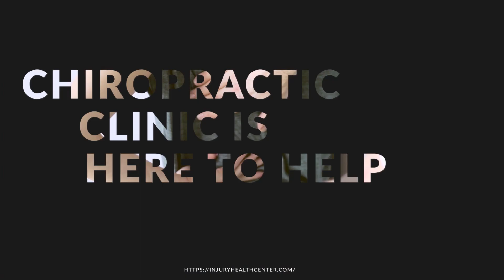Been Injured or in Pain? Injury Health Center is Here to Help! Experience Chiropractic Doctors FL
A chiropractor in Sanford FL is skilled in helping patients who have sustained injuries due to accidents or other mishaps. This is what makes them a valuable asset when it comes to dealing with pain and discomfort, especially when it comes to back pain or neck pain. This can be in the form of pain that radiates down through the shoulders and arms, which makes it difficult for the patient to do simple tasks, like getting dressed or moving around in general.
Chiropractic care involves using hands-on techniques to manipulate the spine into alignment, which helps relieve pressure on nerves and can help reduce inflammation. By addressing these nerve problems early on, it's possible to keep the patient from suffering from more serious issues later on down the line. This includes conditions like arthritis, which can make day-to-day activities even more painful than they might normally be. Chiropractors also use other treatments like massage therapy and home remedies for patients who are looking for some relief but might not want to deal with any extra expenses or risks associated with surgery or medication.
Injury Health Center also offers services like physical therapy and acupuncture as well as massage therapy in order to help patients learn how they can best care for themselves after an injury occurs. Spending time treating yourself.